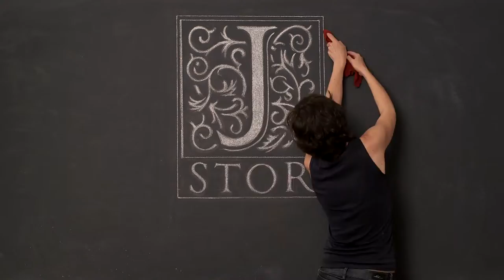The Making of: The JSTOR Tutorials Introduction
We worked with artist Lesley Johnson, lesleyjohnsonimages.com, one hot summer day to create this new intro for our Tutorial & Webinar series. Lesley's clients have included JP Williams, Cole Haan, Rekorderlig Cider, Pop Up Flea, and Fields Good Chicken. Her PLANTER font received an Award of Excellence and was featured in the 2014  Communication Arts Typography Annual.